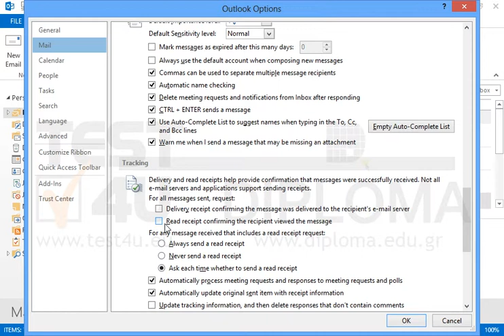Configure Microsoft Outlook to include a reading receipt request in all sent email messages.